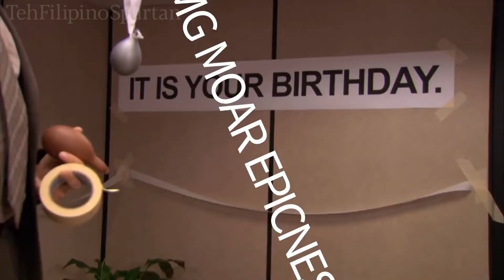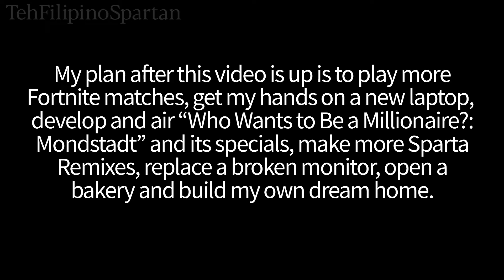Dwight Schrute has a Sparta Feminine Remix (Birthday Special/ft. Pam Beesly)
Special video for my birthday tomorrow!

At the time the video uploaded, I was sick, but wish me a happy birthday otherwise. If you see this video sometime after my big birthday but before Christmas, it would be appreciative to me if you commented "Get well soon!" in the comments section.

The madness section uses clips from the "Michael's Birthday" episode aired in 2006, while the remainder uses that of the "Lecture Circuit: Part 1" episode aired in 2009.

There is an extra montage at the start of the remix showing what is being done to honor a girl's 18th birthday in my country. That also includes clips from Pride & Prejudice (2005), The Prisoner of Zenda (1952) and Cinderella (2015). I added them initially before the remix itself.

There's copyrighted music featured in the video. Details of the songs are below the description.

Source by NBC

Base by GaryViews